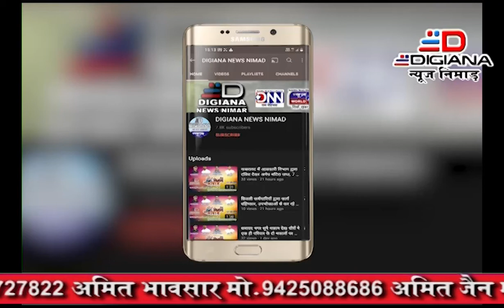खरगोंन सी एम एच ओ कार्यालय में सोपा ज्ञापन